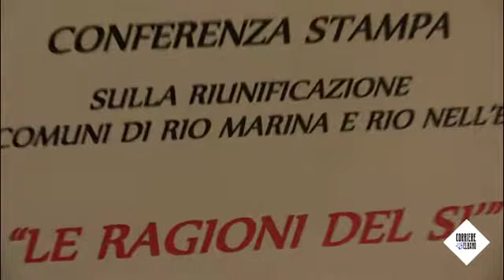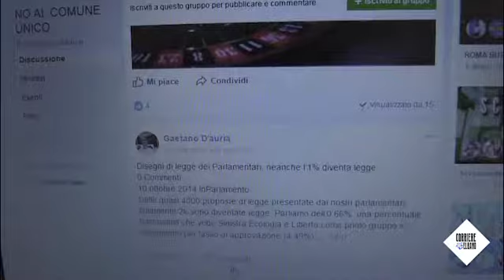Un referendum per le due Rio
Il 21 settembre si è aperta la campagna referendaria per la riunificazione dei Comuni di Rio Elba e Rio Marina.